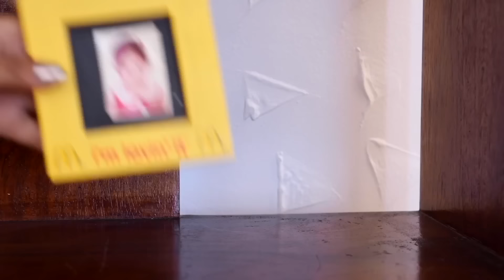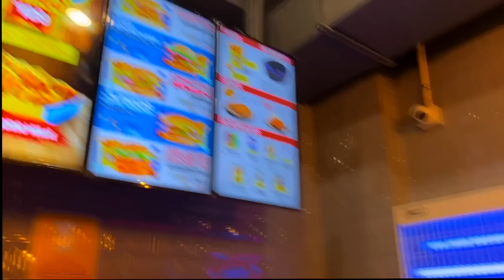Using Color YELLOW Things For 24 Hours | Mummy Ka Birthday | MyMissAnand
Hello Friends! So, for my Maa's birthday special I did this fun yellow challenge.
You all know how I love doing challenges & while doing this challenge I had lots of fun.

Do share and like the video.